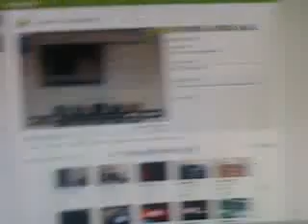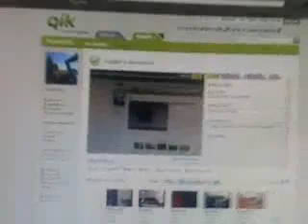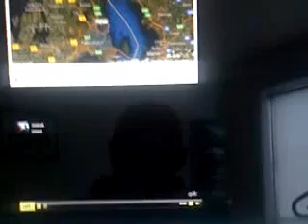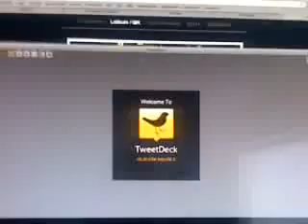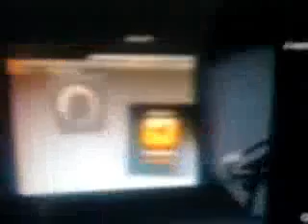Qik - Tester ny QIK app til min hjemme side by Morten Skov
Streamed by Morten Skov in Copenhagen, Danmark.